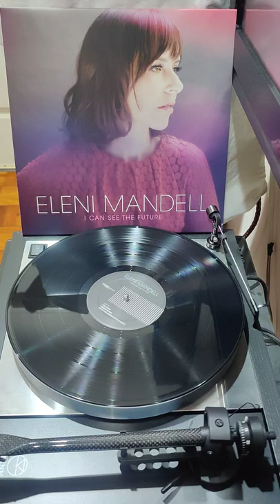I Can See The Future Vinyl (Eleni Mandell)